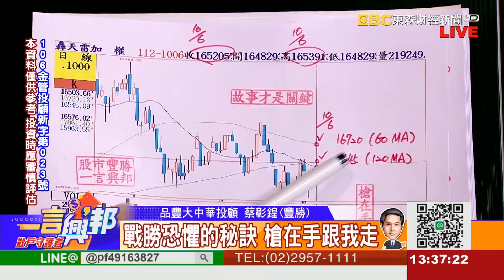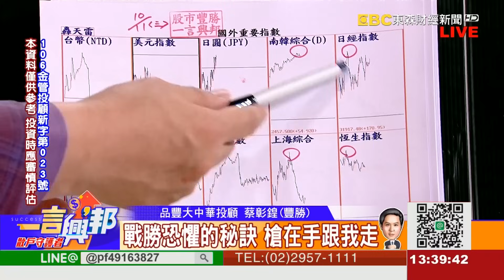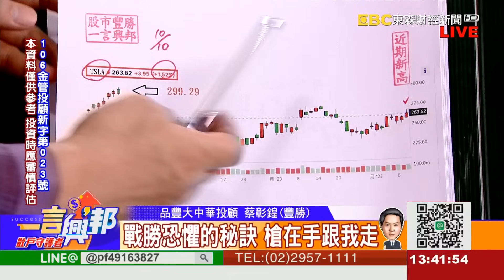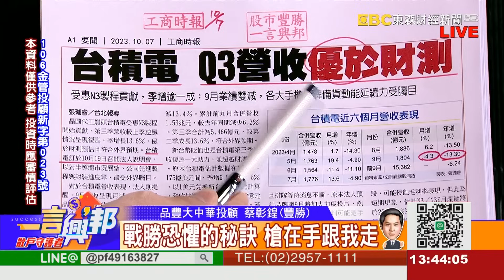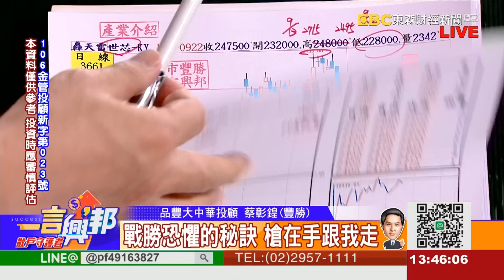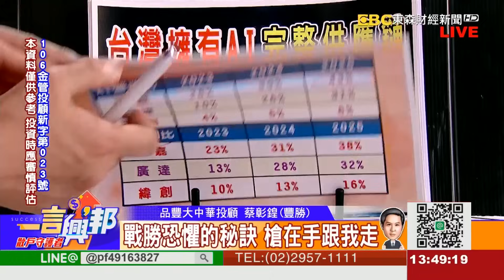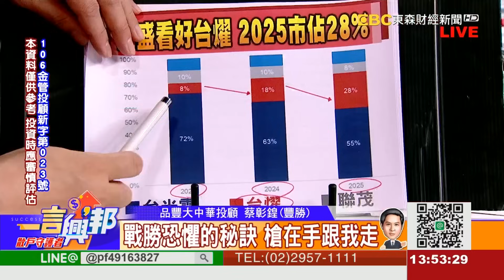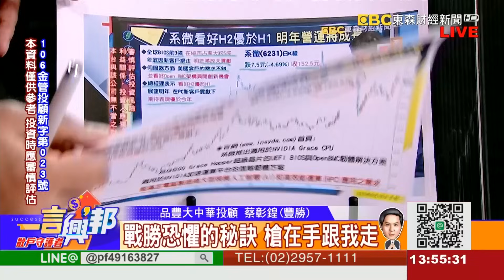戰勝恐懼的秘訣 槍在手跟我走《一言興邦》蔡彰鍠(豐勝) 20231011